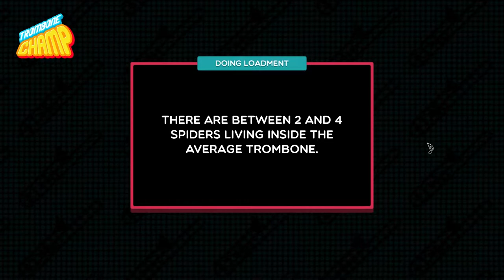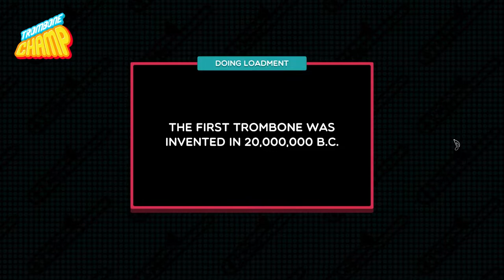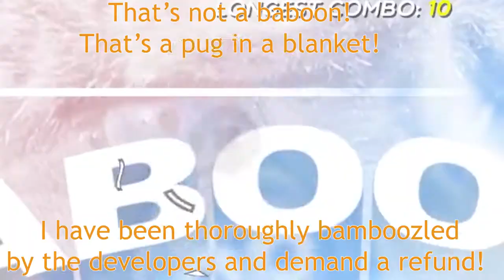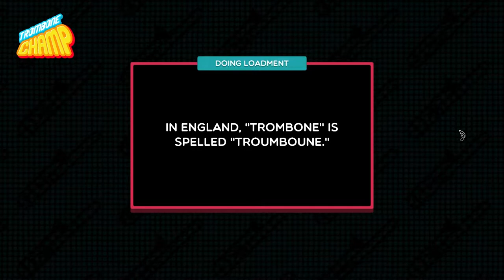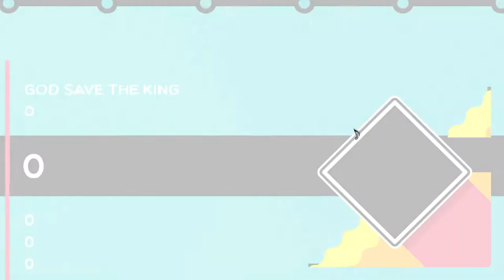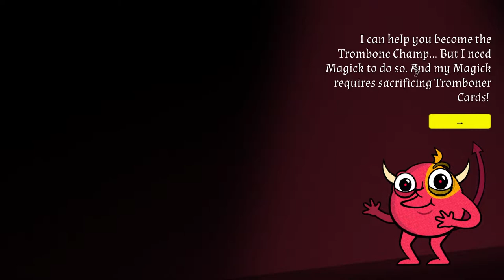How I Almost Became A Trombone Champ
Trombone Champ is a rhythm game. I don't have much else to say about it... Here are my highlights from my livestream playing it for the first time.